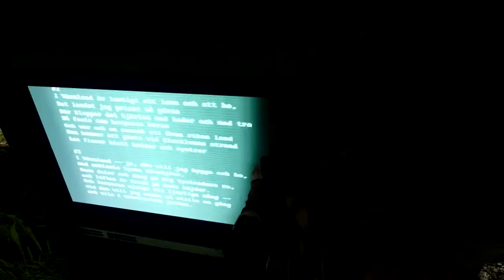Battlefield 3 Rush Gameplay